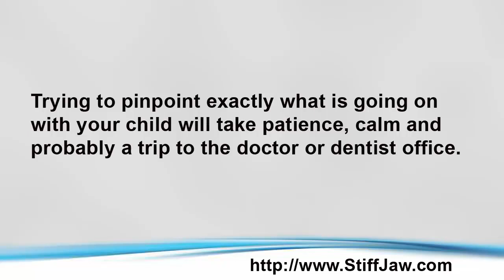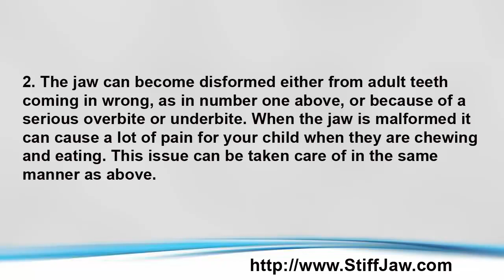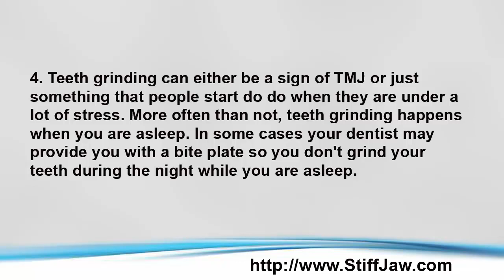TMJ and Stiff Jaw in a Child - Not Always Easy to Diagnose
Unfortunately, with children it can be difficult to properly diagnose pain. They simply are not that advanced to accurately communicate what is going on with them. When there is siff jaw pain in child the causes can be almost as unique and diverse as the children them self.bbbTo learn more about your stiff jaw and the holistic 3-step system for curing TMJ disorders and reversing bruxism and teeth grinding permanently. to learn more.